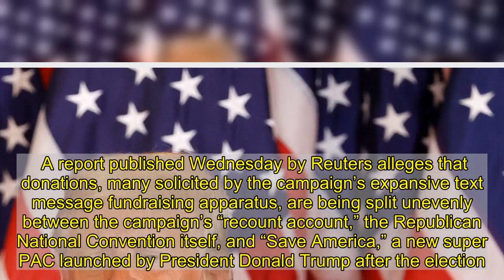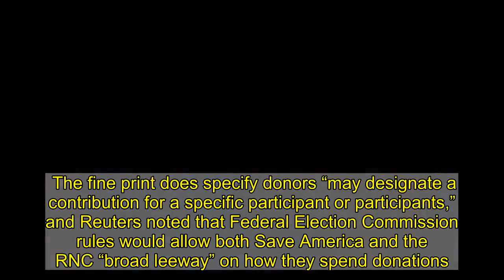REPORT: Donations To Trump’s ‘Recount Account’ Worth Less Than $8,000 Are Going to ‘Save America’ PA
Supporters giving money to the Trump campaign’s election legal battles might be surprised to find out where exactly their donations — especially those less than $8,000 — are reportedly going.  A report published Wednesday by Reuters alleges that donations, many solicited by the campaign’s expansive text message fundraising apparatus, are being split unevenly between the campaign’s “recount account,” the Republican National Convention itself, and “Save America,” a new super PAC launched by President Donald Trump after the election. WASHINGTON, DC – NOVEMBER 04: U.S. President Donald Trump and first lady Melania Trump look on as Vice President Mike Pence (not pictured) speaks on election night in the East Room of the White House in the early morning hours of November 04, 2020 in Washington, DC. Trump spoke shortly after 2am with the presidential race against Democratic presidential nominee Joe Biden still too close to call. (Photo by Chip Somodevilla/Getty Images)  According to the “allocation formula” — the fine print at the bottom of the Trump campaign’s donation landing page — 60 percent of each new contribution will first go to Save America, while 40 percent goes to the RNC’s “operating account.” Only after the $5,000 donation limit to Save America is reached, are any funds directed into the “recount account.” Coupled with the 40 percent carved out for the RNC, donors must therefore give upwards of $8,000 to actually contribute to the recount account.   The fine print does specify donors “may designate a contribution for a specific participant or participants,” and Reuters noted that Federal Election Commission rules would allow both Save America and the RNC “broad leeway” on how they spend donations.    To date, the Trump campaign has filed lawsuits in Georgia, Michigan, Pennsylvania, Nevada, and a recount motion in Wisconsin. Several state Republican groups have also filed companion suits attempting to delay vote counting.  Neither the Trump campaign nor the RNC responded to Daily Caller’s requests for clarification on the Reuters report by press time.